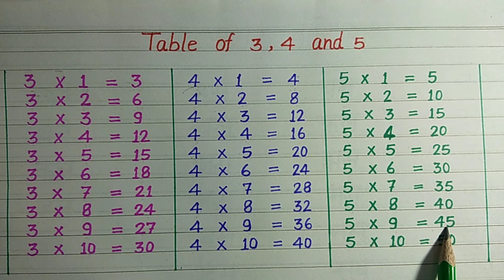Learn Table of 3, 4 and 5 | Maths Tables | RSGauri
Aaj ki is video me ham sikhenge table of 3,Table of 4, Table of 5. Ummeed hai aapko ye video pasand aayegi.

                           "RS Gauri"

Cover Topic :-
Learn Table of 3, 4 and 5,
Multiplication,
maths tables,
multiplication tables,
table of three,
table of four,
table of five,
3 ka table,
3 ka pahada,
4 ka table,
4 ka pahada,
5 ka table,
5 ka pahada,
table,
tables,
3 ka table english mein,
4 ka table english mein,
5 ka table english mein,
3 ka table 4 ka table,
4 ka table 5 ka table,
pahada,
ginti,
tables tables,
learn multiplication,
table by rs gauri,
rsgauri,
rs gauri,